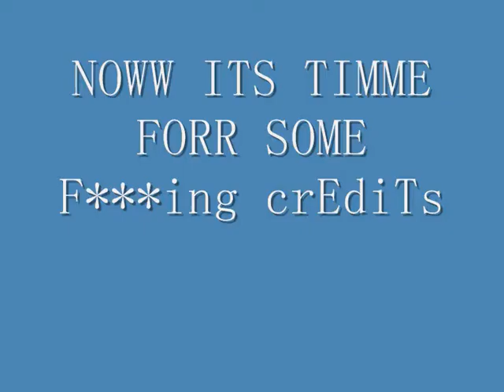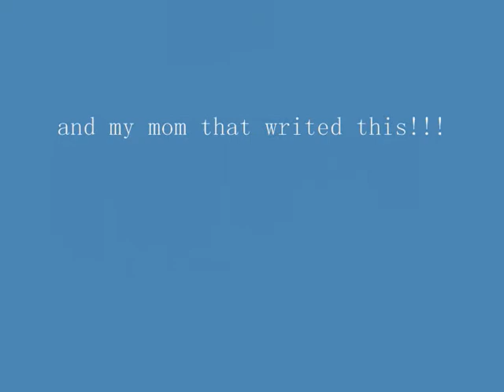Pawn game hamster dance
dont leave any crappy comments please or a hamster vill come and poo in your nose!!!